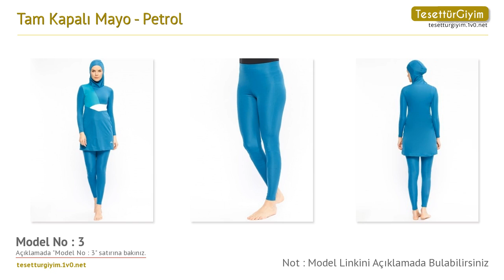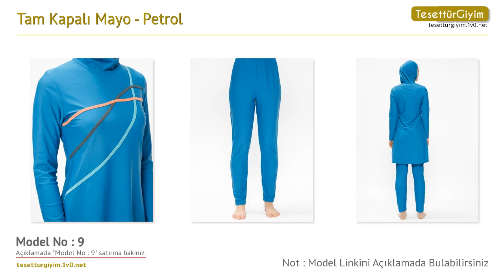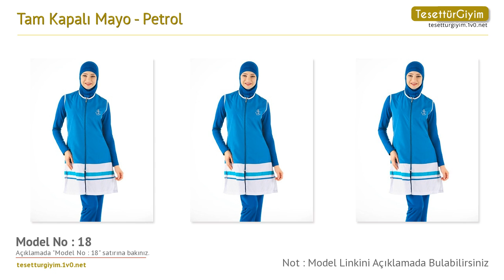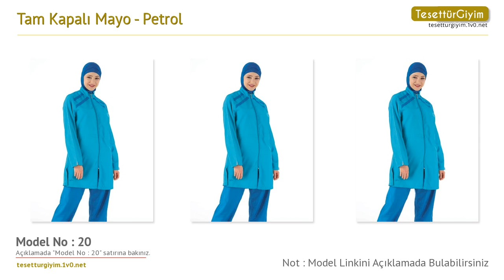Petrol Tam Kapalı Mayo -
Bu senenin tam kapalı tesettür mayo modellerini sizler için derledik. Videodaki tam kapalı tesettür mayo modelleri hakkında daha detaylı bilgi almak için aşağıdaki bağlantıları kullanabilirsiniz.

Model 1 :
Tam Kapalı Mayo - Petrol - Sunmore

Model 4 :
Tam Kapalı Mayo - Petrol - Adasea

Model 11 :
Tam Kapalı Mayo - Petrol - Tesmay

Model 14 :
Tam Kapalı Mayo - Petrol - Seamay

Model 15 :
Tam Kapalı Mayo - Petrol - AKBENİZ

Model 16 :
Tam Kapalı Mayo - Petrol - Estiva

Model 17 :
Tam Kapalı Mayo - Petrol - Ranuna

Model 18 :
Tam Kapalı Mayo - Petrol - ESTİVA